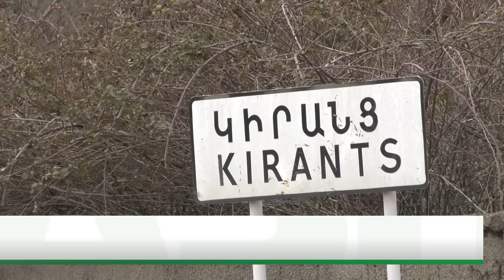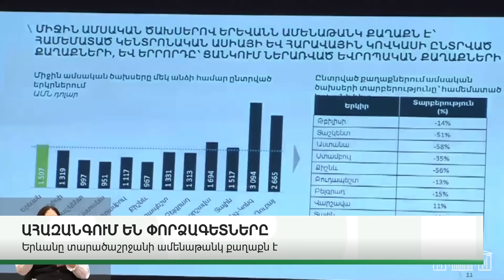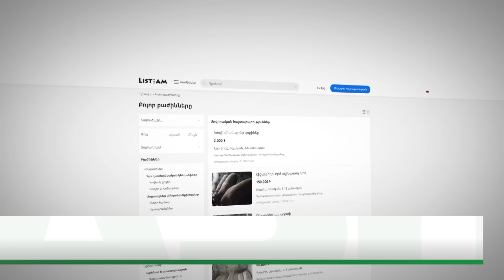ԿԱՐԵՎՈՐ ԼՈՒՐԵՐ. ԱՊՐԻԼԻ 18, 2024Թ.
ABN TV
UCOM - 196
Rostelecom - 32

Կայք՝ abnews.am